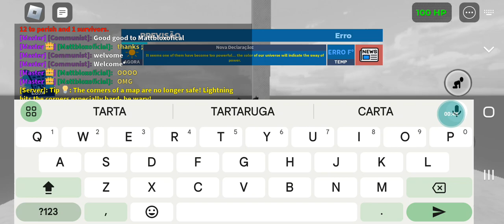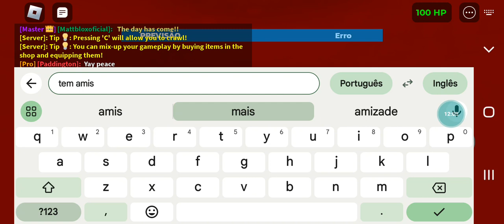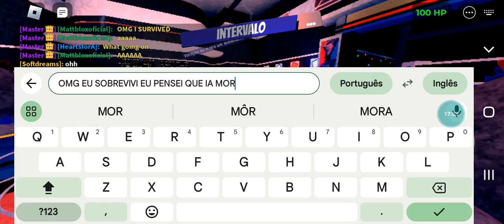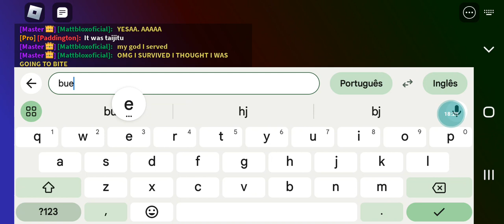TORNADO ALLEY ULTIMATE #3 TAUITU (FINAL FELIZ SOBREVIVI ;)